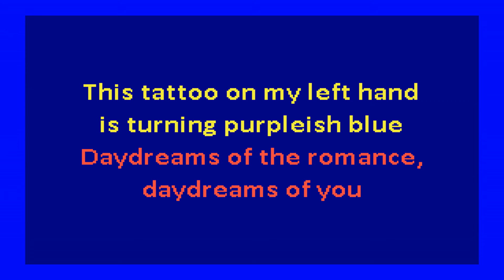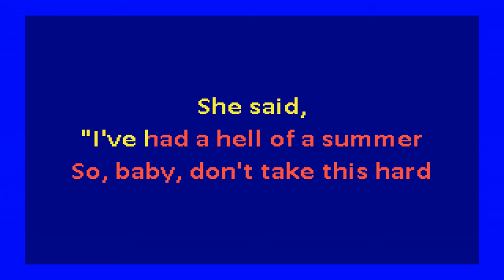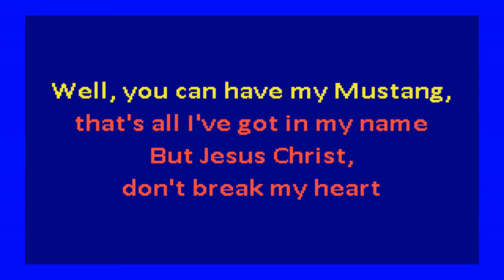Frank Ocean - American Wedding (karaoke)